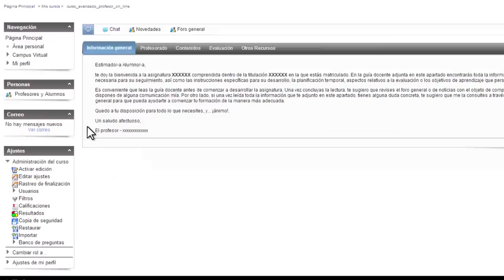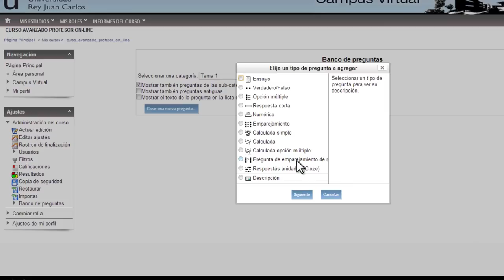Tipos de preguntas (Moodle)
Vídeo explicativo sobre las preguntas dentro de un banco de preguntas de una asignatura. En el vídeo el profesor aprenderá dónde encontrar las preguntas para crear un examen y qué tipos de preguntas proporciona la plataforma Moodle.